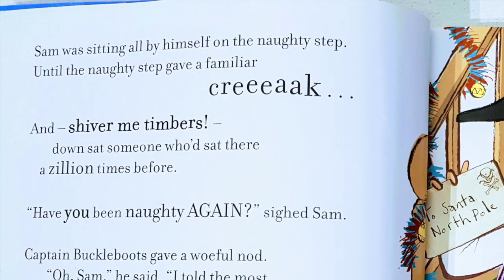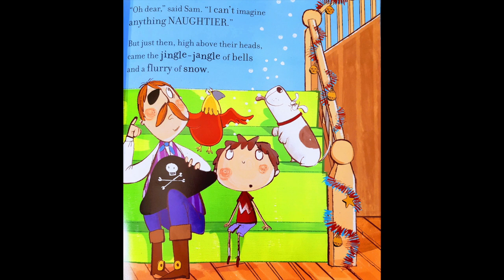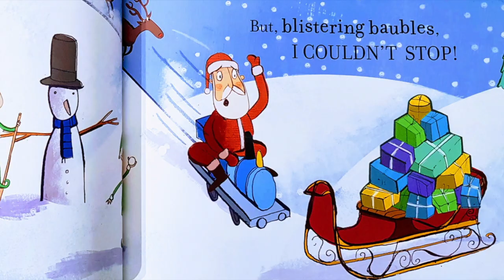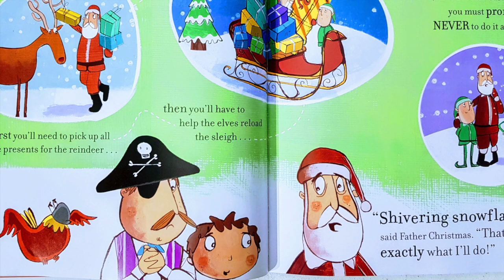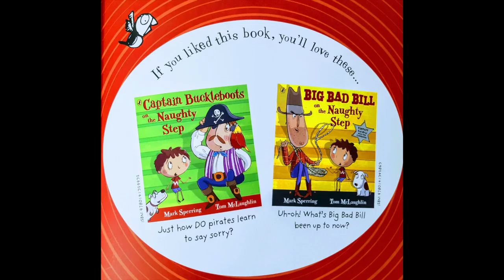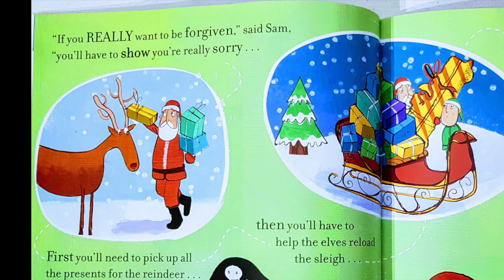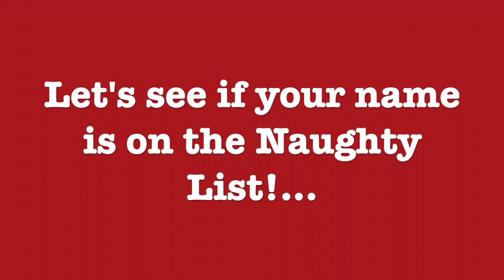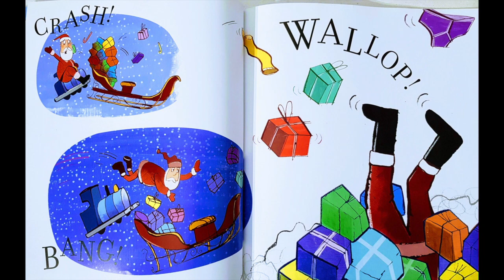Father Christmas on the Naughty Step - Read aloud - WITH QUIZ!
'Father Christmas on the Naughty Step' - with a fun quiz! Read aloud, by Sherry. ⭐️ Quiz starts here 06:05

All intellectual property is owned by the author, illustrator, and publisher,

See the 'Naughty Step' range of books, and other great stories by Mark Sperring here:
 ❇️ AMAZON - select your country below…

By Mark Sperring & Tom McLaughlin

Many thanks